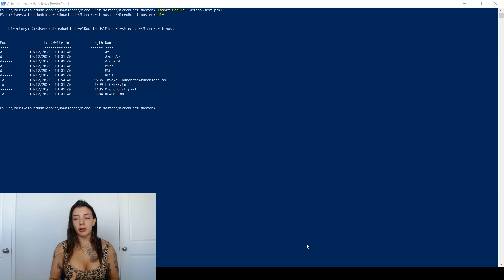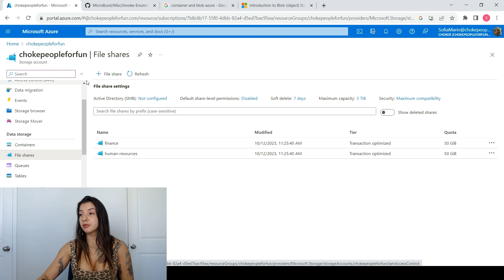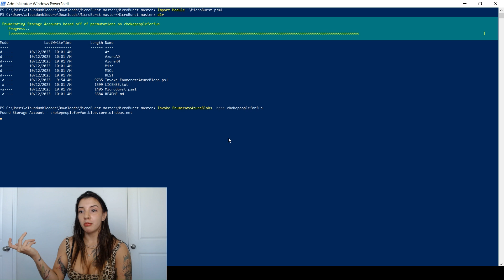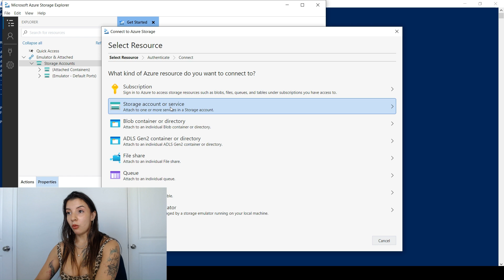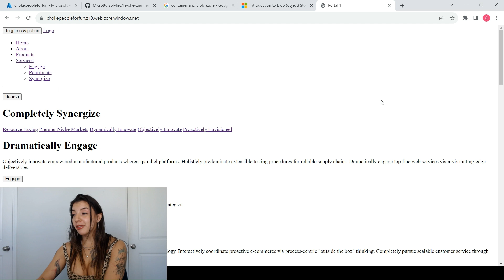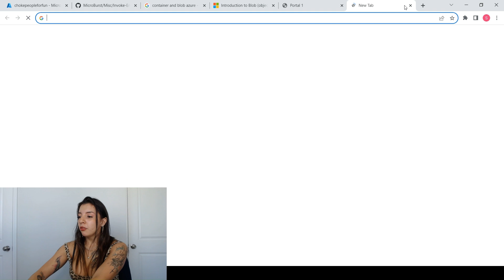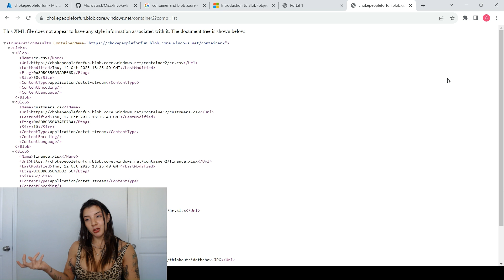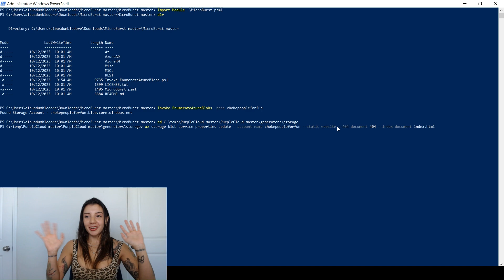Series Red team and Incident Response :Identified and secure Azure Storage Account.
This is a series for the Red Team perspective and the end of the series. We will cover how to respond and best practices.

Today's Video: We will cover the basic of Azure Storage Account, explain the difference between file shares, container and blob.

As well using GitHub modules, we will learn how to enumerate Azure Blobs and user other tactics to understand the storage structure. This also includes the usage of static web configuration and risk of bad data controlling and anonymous access to the Azure Blobs.

The last chapter will cover best practices and how to configure auditing policies for this sort of investigation.